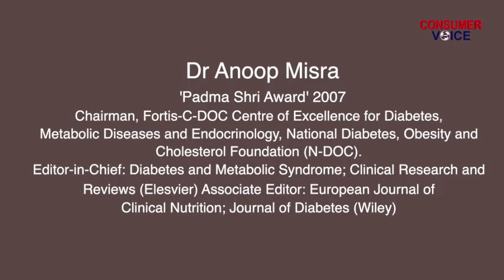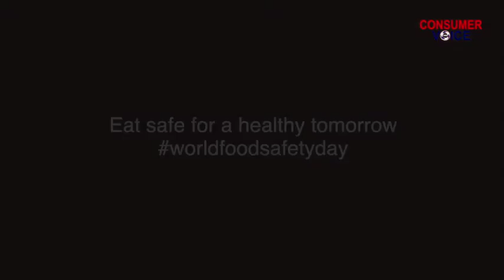Dr Anoop Misra on World Food Safety Day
On this World Food Safety Day, Dr Anoop Misra Padma Shree Awardee 2007 talks about the importance of having safe and healthy food to build immunity in times of Covid and also recommends less intake of salt and sugar in the diet.